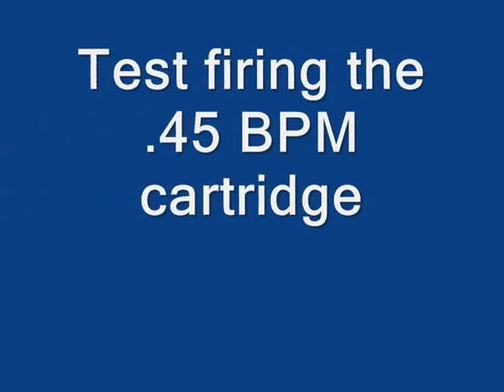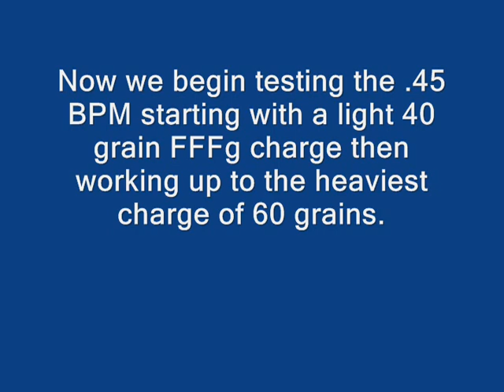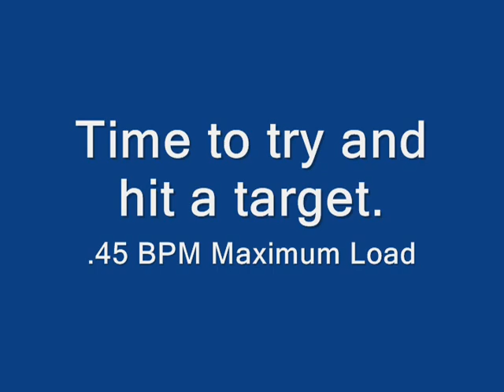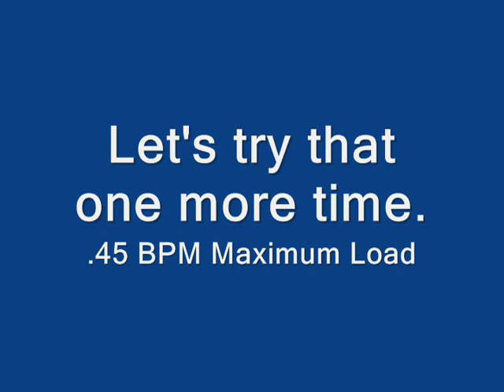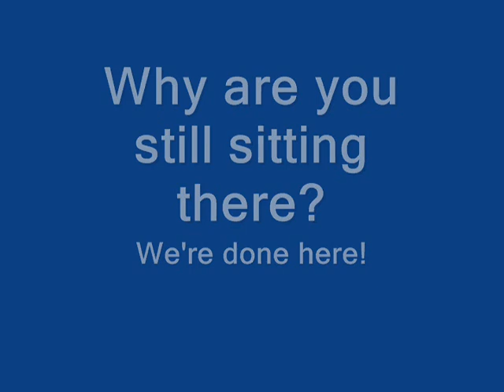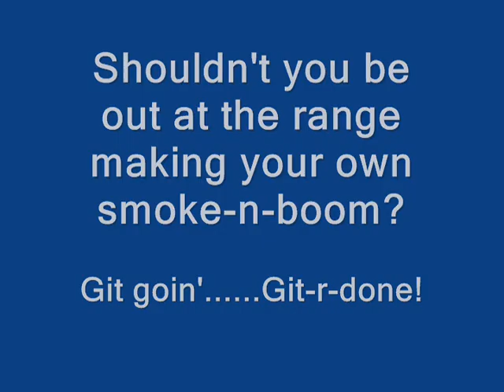Test Firing the .45 BPM in a Cartridge Converted 1847 Walker Revolver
The .45 Black Powder Magnum (.45 BPM) is a black powder firearm cartridge. The .45 BPM uses the 460 S&W Magnum brass casing as its container. It is fired with only black powder in a percussion revolver converted to shoot cartridges. Specifically, the .45 BPM is used in Dragoon revolvers large enough to hold a Walker conversion cylinder. The 1847 Walker revolver is one such example. The .45 BPM cartridge will hold up to 60 grains of FFFg black powder. The revolver in this video is an Uberti made replica of the famous 1847 Colt Walker. The conversion cylinder is a Kirst Konverter designed for replicas of Colt Walkers.

The video primarily shows the test firing of the .45 BPM in a converted Walker revolver with different charges starting from 40 grains up to 60 grains of black powder.

The cartridge converted Walker will accept both .45 Colt and .45 BPM cartridges. .45 Colt brass can only comfortably hold a maximum of 36-38 grains of 3FFFg black powder, 40 grains with a drop tube and use of a compression die. The .45 BPM cartridge allows the Walker revolver to shoot 60 grains of black powder in a cartridge as the Walker was designed to shoot 60 grains of black powder as a muzzle loading percussion revolver.

MUSIC: The first song (opening intro) is "Bittersweet Symphony" by The Verve. The second song is "The Ecstacy of Gold" by Ennio Morricone. Most people will recognize it as one of the scores used in the movie "The Good, the Bad, and the Ugly".

Chronograph Results:

1,032 ft/s 591 ft·lbf --- 250 gr PRS 0.452 BigLube 48gr Goex FFFg

1,161 ft/s 598 ft·lbf --- 200 gr J/P 0.452 BigLube  52gr Goex FFFg

1,306 ft/s 568 ft·lbf --- 150 gr EPP 0.452 BigLube 60gr Goex FFFg

1,304 ft/s 532 ft·lbf  --- 141 gr 0.454 Roundball 60gr Goex FFFg